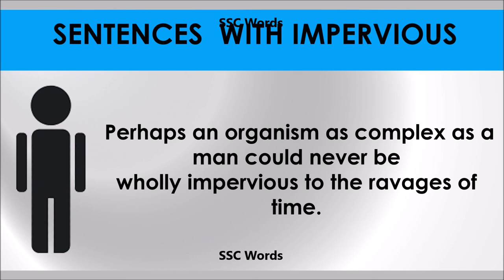Imprevious - Improve English - Meaning and 5 sentences - GRE / CAT / GMAT word - SSC Words